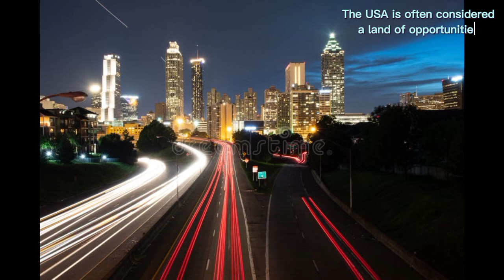Usa information || United States information || america tourism.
Usa in formationin Hindi
Usa information in English
Usa information video
Usa information leak
Usa information in Kannada
Usa information
Usa donkey full information
Usa donkey information
Usa visa information